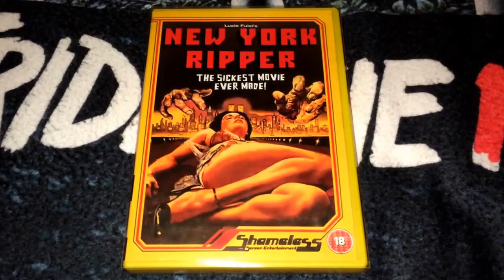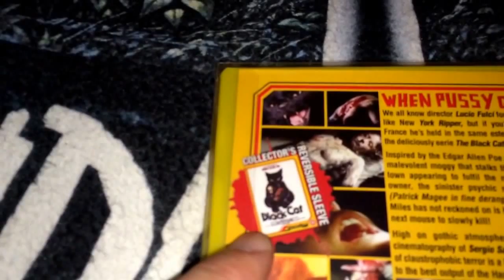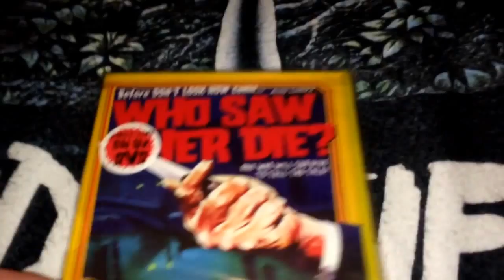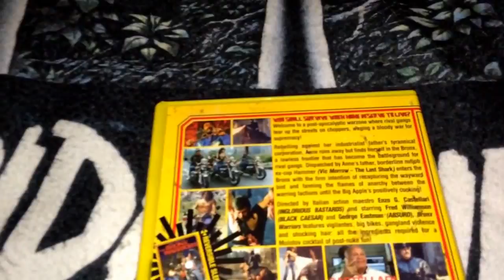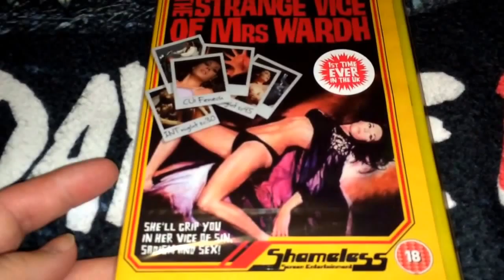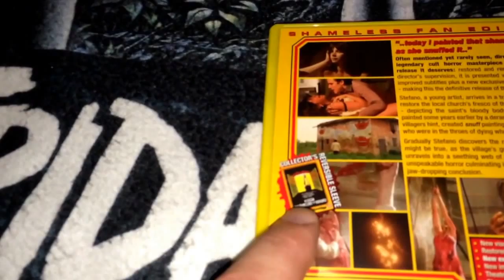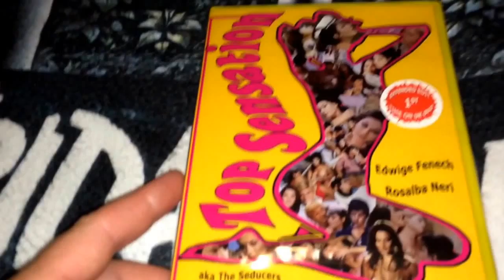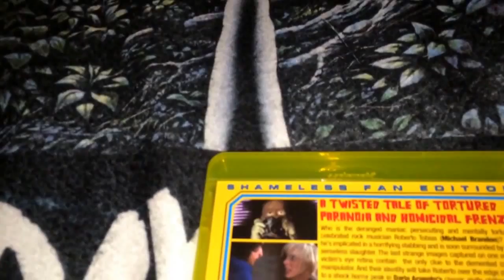My Entire Shameless Screen Entertainment DVD and Blu Ray Collection Overview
An overview video of my Shameless Screen Entertainment collection. I hope you enjoy.